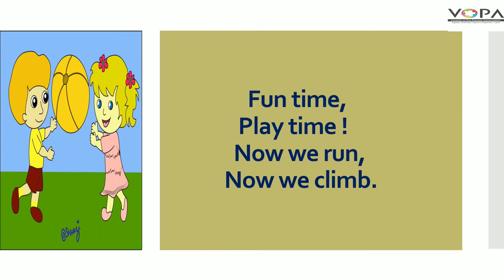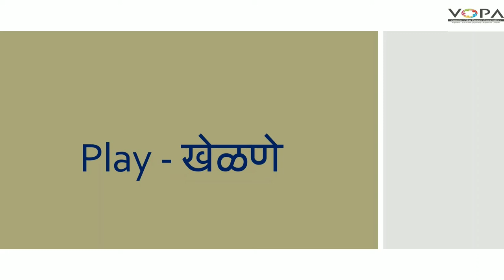Std. 3rd | English | Play Time | V1 | V-School